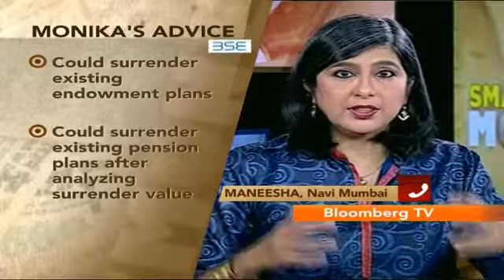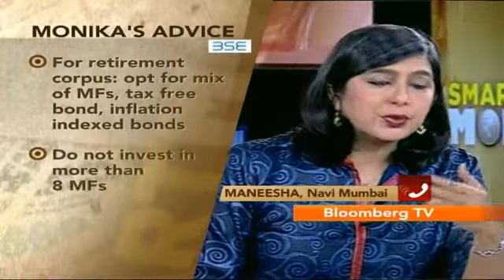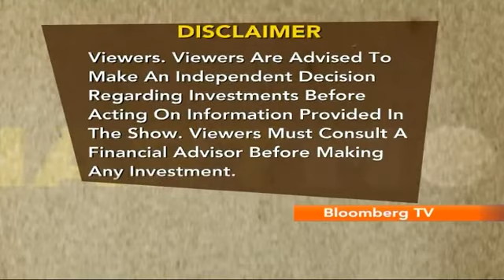Smart Money- Addressing Money Matters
Mint Money's Monika Halan and Bloomberg TV India's Vivek Law answer queries on money management and good investment practices.

This video is originally sourced from Bloomberg TV India, you can watch it